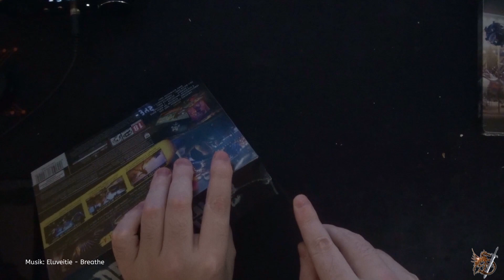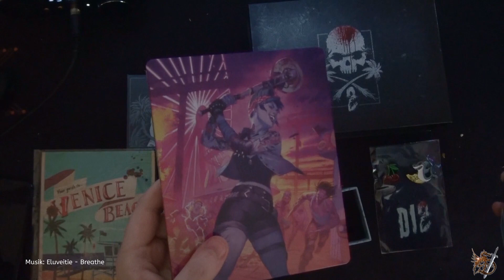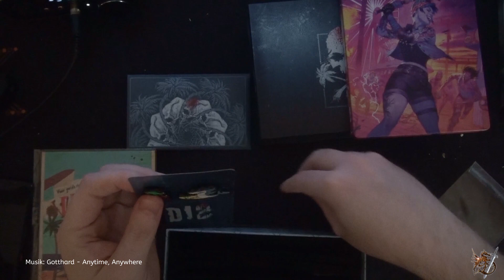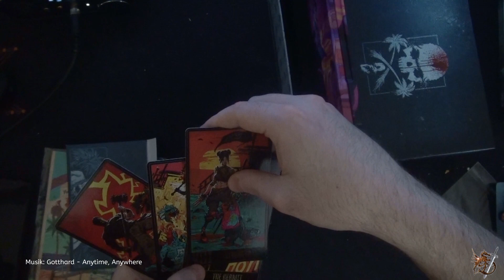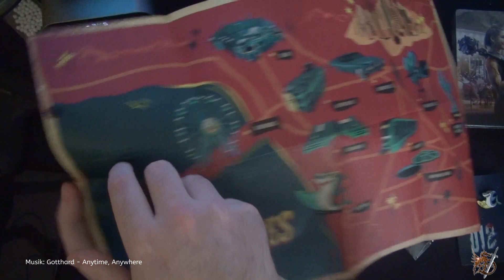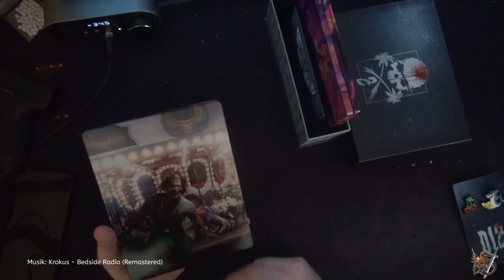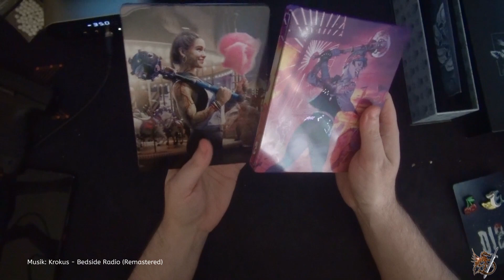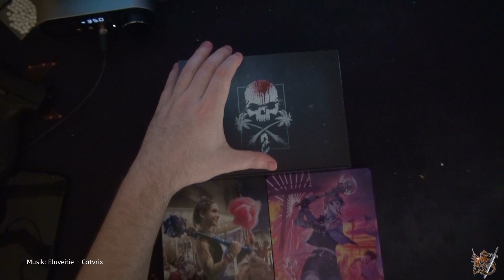Unboxing #17 - Dead Island 2 Hell-A Edition [Deutsch/German]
Item: Dead Island 2 Hell-A Edition

Zum Spiel selbst, gibt es auf meinem Hauptkanal Videos. da brauche ich nichts zu zu sagen. Ansonsten haben wir eine relativ kleine Collectors Edition die dafür aber auch keine halbe Niere kostet xD

Hardware
-Mainboard: Asus ROG B460-F Gaming
-Prozessor: Intel Core i7-10700K 3.80GHz
-CPU Kühlung: Asus ROG RYUO, AIO Kompakt Wasserkühlung
-Grafikkarte: Asus Dual-RTX 3050 O8G (8GB)
-RAM: 32GB Corsair Dominator Platinum RGB DDR4 3200MHz (4x8GB)
-Netzteil: BeQuiet! Straight Power 11 550w
-Soundkarte: Creative Soundblaster AE-9

Equipment
-Bildschirm 1: Gigabyte G27FC A
-Bildschirm 2: LC-Power LC-M27-FHD-144-C
-Maus: Razer Naga Trinity (Kabel)
-Tastatur: Logitech G910 Orion Spectrum
-Kopfhörer: Beyerdynamic DT 770 Pro
-Mikrofon: Shure MV7